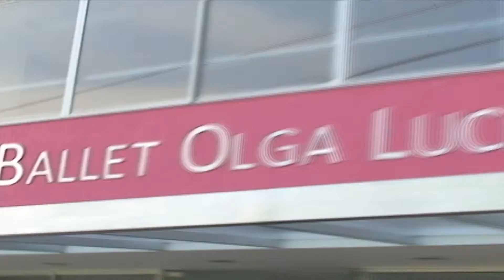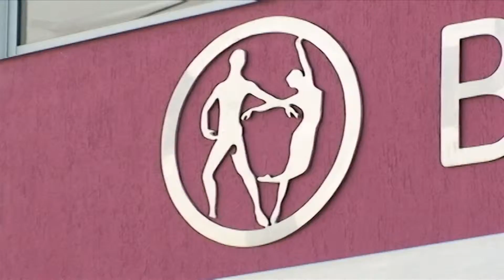BALLET OLGA LUCIA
DIRECCION Y PRODUCCION: ALEXANDER CASTRO